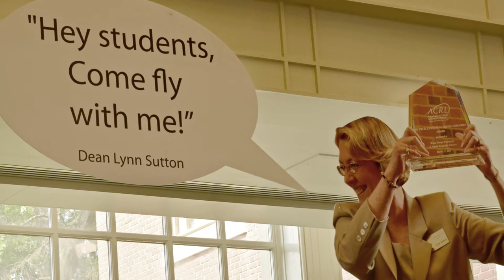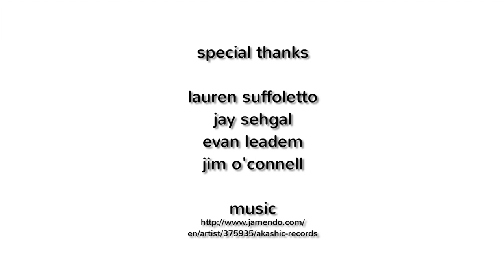The Library is the Heart of Our Campus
Students discuss their successes at the Z. Smith Reynolds Library at Wake Forest University.  (Recorded April 2014)